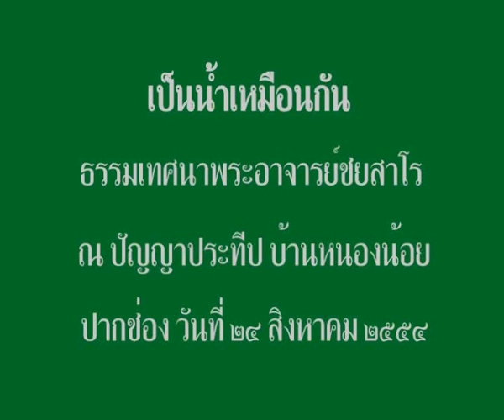2554.08.24 เป็นน้ำเหมือนกัน โดย พระอาจารย์ชยสาโร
ธรรมเทศนา โดย พระอาจารย์ชยสาโร เรื่อง เป็นน้ำเหมือนกัน ณ โรงเรียนปัญญาประทีป บ้านหนองน้อย ปากช่อง นครราชสีมา วันที่ ๒๔ สิงหาคม ๒๕๕๔